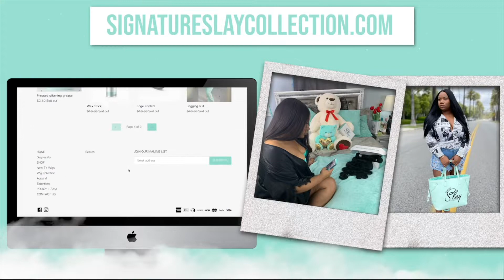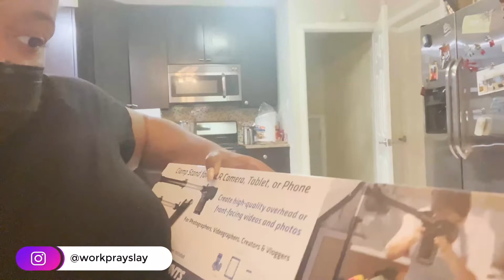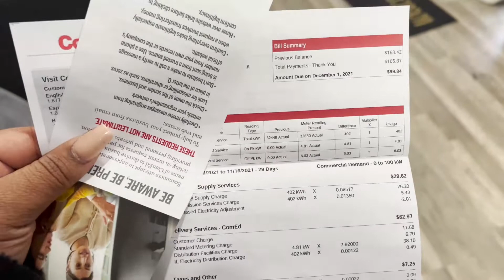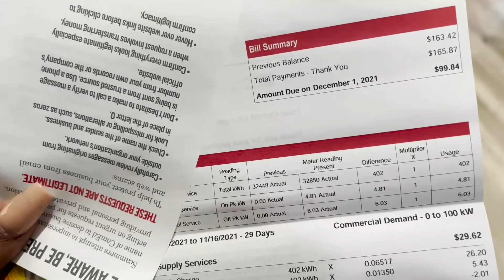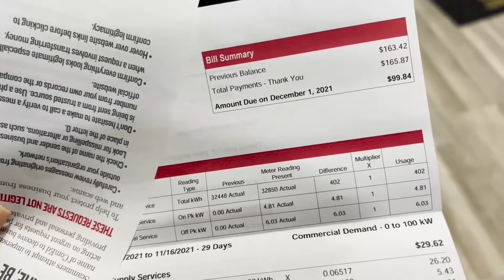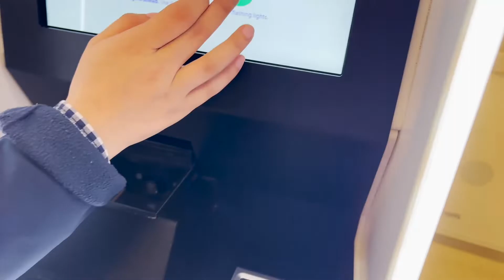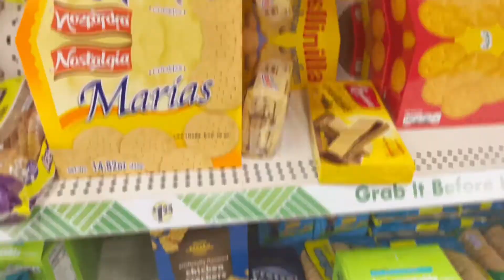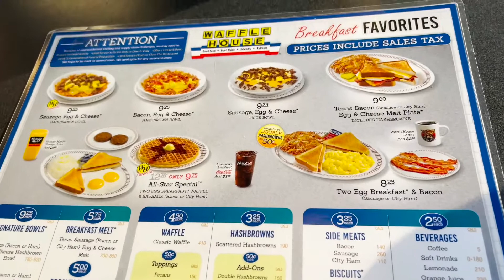Vlog:$10k Bday sale Brother in Law wedding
I can't believe I made 10k in 18 minutes

Text Slayversity to 77222 for more updates

Amazon Store